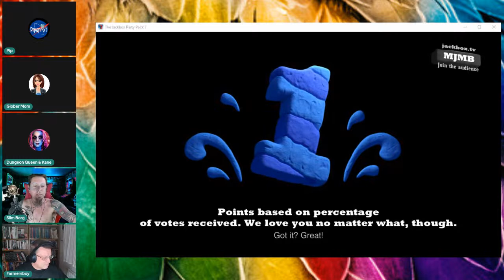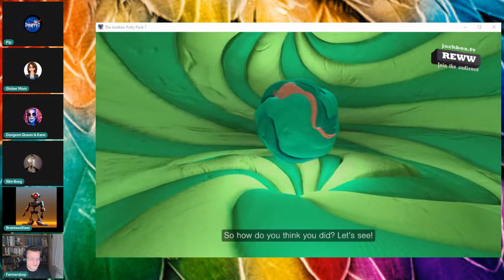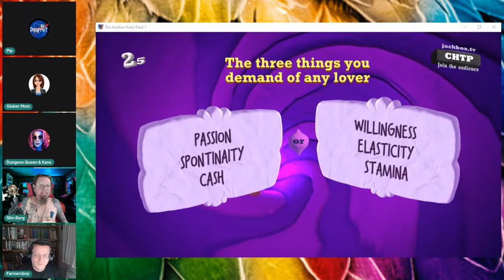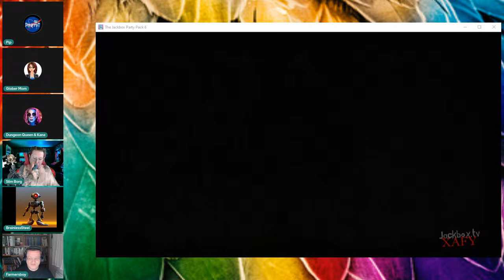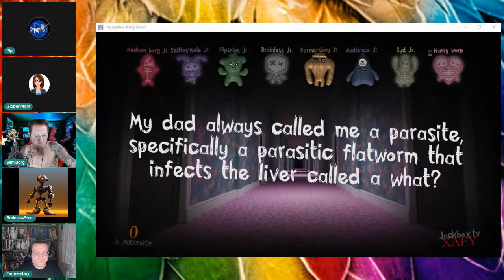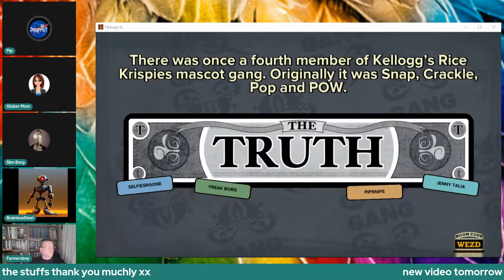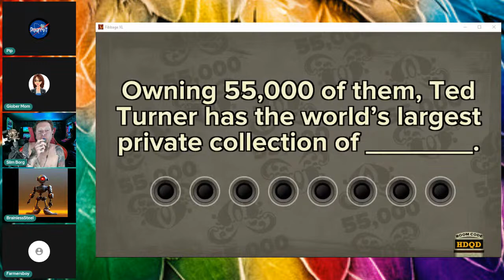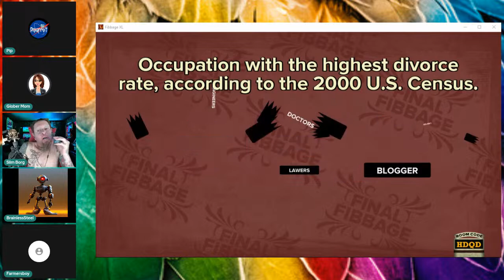It's Friday, it's 8.30pm, it's Piplash !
Help towards upgrading the RAM

Follow the rest of the Streamyard Pervs here :-